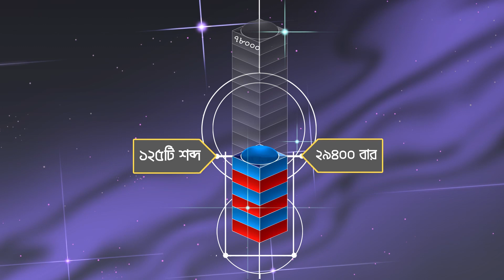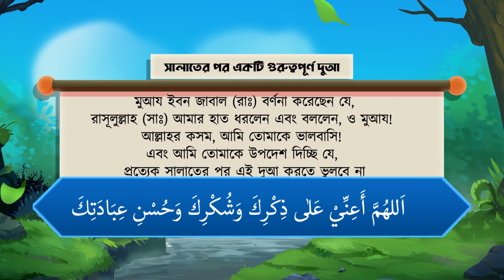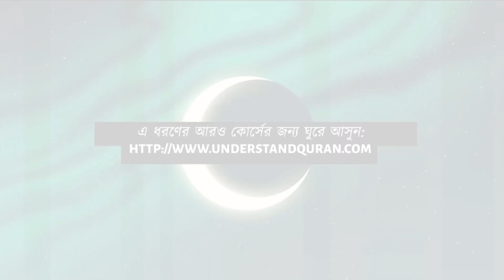Lesson 30A | কুর'আন ও সালাহ বুঝুন আরও সহজ উপায়ে